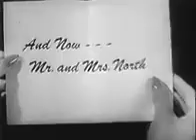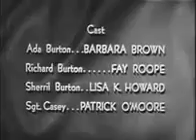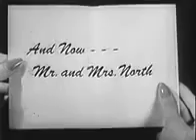Mr. and Mrs. North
A flat tire on a dark and stormy night sends the Norths to a desolate house in search of a phone. Pam's nosiness is piqued by the unpleasant couple who answer the door and the supposedly crazy.

 brings to you Mr. and Mrs. North a Comedy TV Show from 1954. In this episode, An elderly housekeeper asks the Norths for help, claiming she's been falsely accused of.

House Behind the Wall S1, Ep16 16 Jan. 1953 During a driving rainstorm, the Norths' car gets a flat tire, leaving them stranded in the woods. They spot a . Mr And Mrs North S01E16 House Behind.